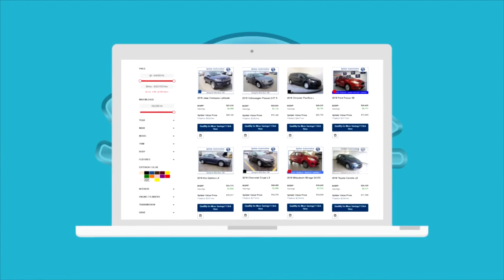Spitzer Our World Revolves Around You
For over 114 years our world has evolved around you, our customers.